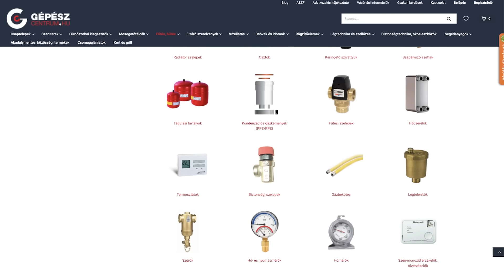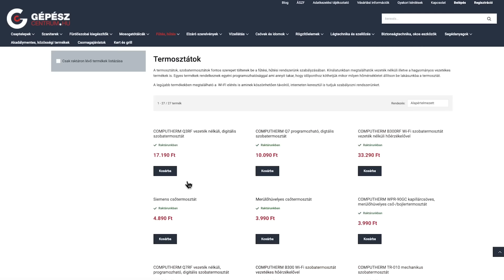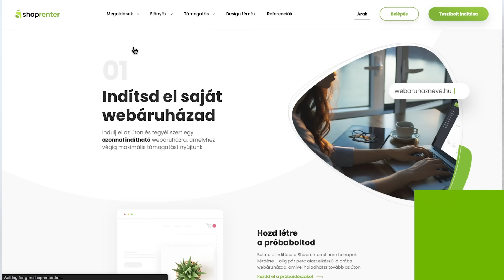"Bármilyen kihívással szembenézünk e-kereskedőként!" - A Gépészcentrum webáruház történetéről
Honnan jött az ötlet és milyen kihívásokkal szembesültek az elmúlt évek során? Erről kérdeztük Szabó Lajos Tibort, a Gépészcentrum.hu ügyvezető tulajdonosát. Valósítsd meg Te is ötletedet a Shoprenter segítségével, próbáld ki most kockázatmentesen 14 napig INGYEN